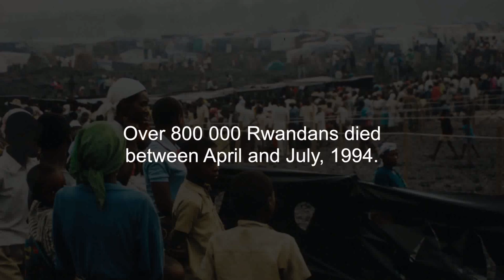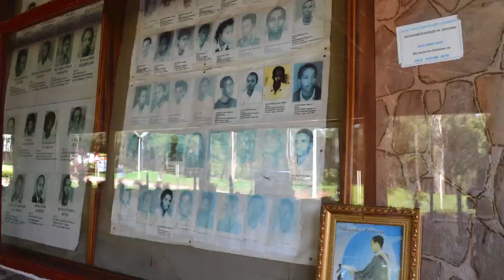The Legacy of the Rwanda Genocide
"The experience changed me completely; my innocence died there." Twenty years ago, Rachel Kiddell-Monroe was head of mission in Goma, Democratic Republic of Congo (DRC), for Doctors Without Borders/Médecins Sans Frontières (MSF) during and after the 1994 Rwandan genocide. Here she talks about MSF's response during the genocide and how the aid response and success in Rwanda should serve as a model for DRC's North Kivu Province just over the border.
Read MSF's "Genocide of Rwandan Tutsis 1994" case study describing the difficulties and dilemmas MSF faced during the genocide of Rwandan Tutsis in April, May and June 1994